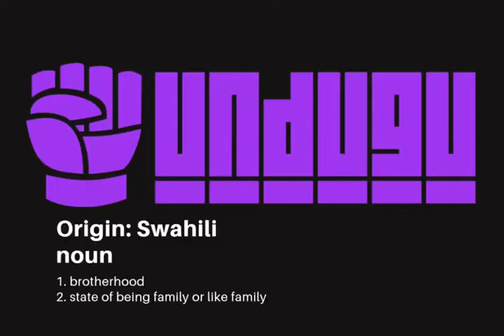Undugu's First Anniversary Celebration Announcement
Undugu Anniversary Celebration Announcement